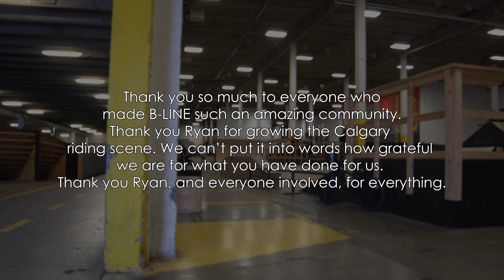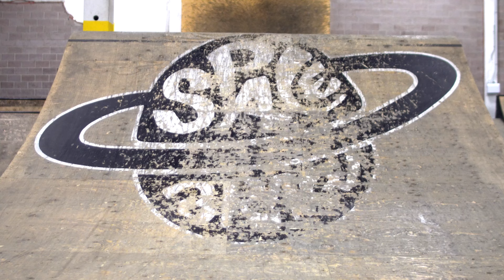End of the Beginning - Jack Feick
On April 30th 2024, B-LINE bike park in Calgary, closed forever. I had the pleasure to spend some of the final moments making this video with Jack, who grew up riding B-LINE. This facility has created an amazing community of people and will be missed deeply by everyone. Thank you to Ryan Greenberg for everything you have done for us.

Filmed/Edited by Andrew Young
Song: Gang Starr - Next Time